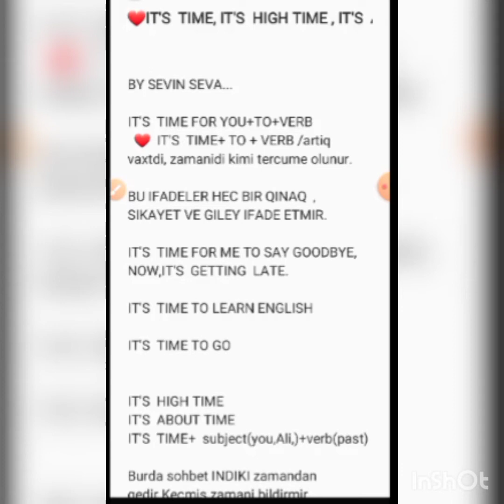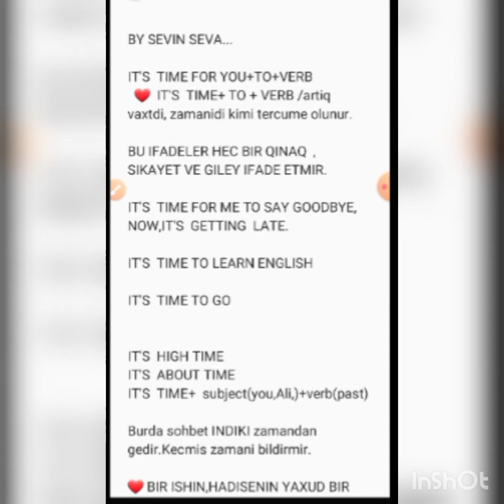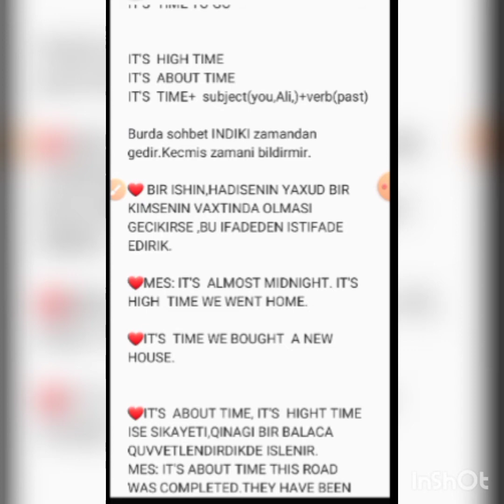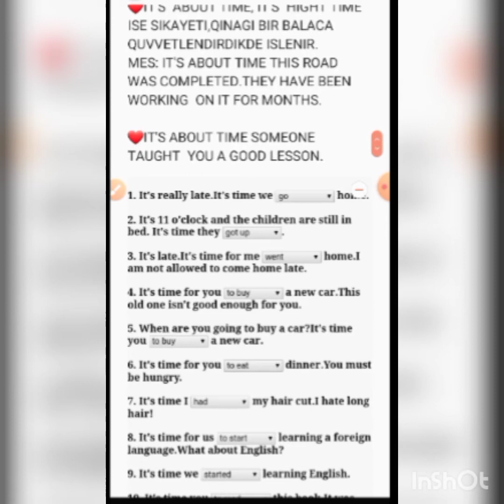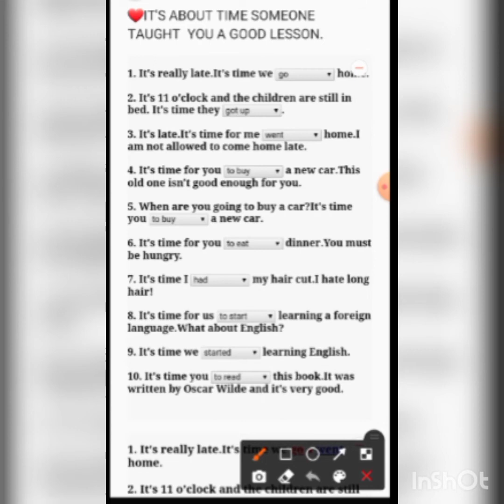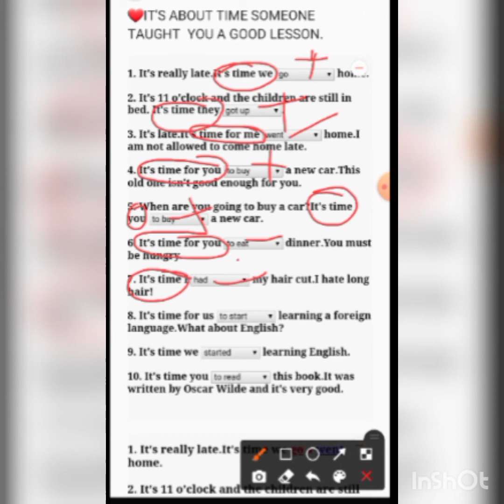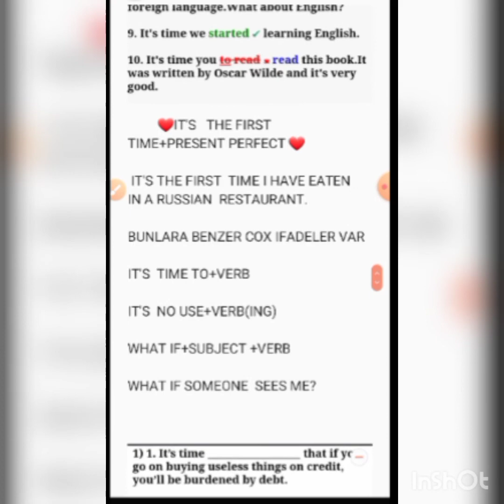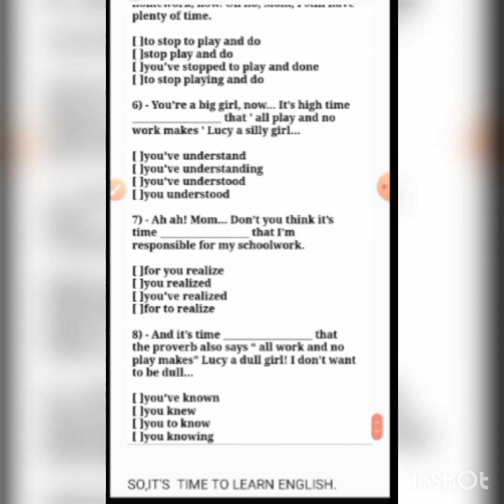IT'S HIGH TIME,IT'S ABOUT TIME,IT'S TIME,IT'S THE 1ST TIME....🔆